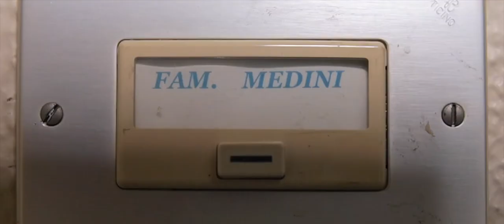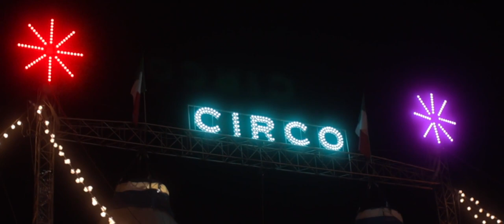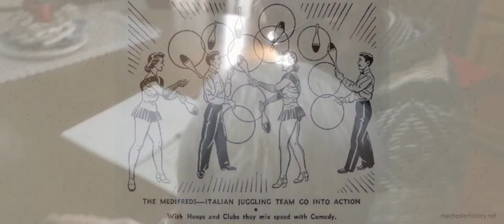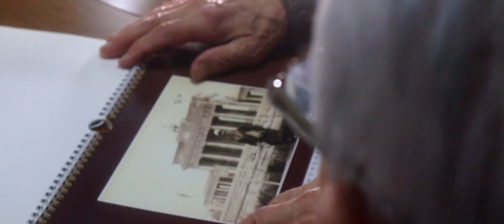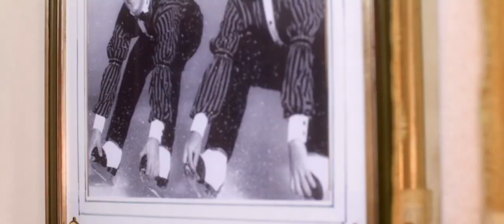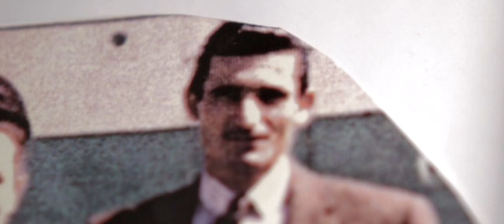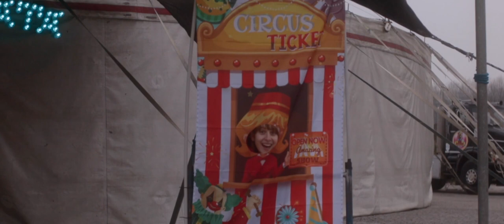Ein Leben im Zirkus (una vita nel circo – Lucia Medini) || Kurze Dokumentation (GERMAN)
In dieser kurzen Dokumentation erzählt Lucia viel über ihr Leben als Artistin im Zirkus und erinnert sich mit ihrem Mann Rodolfo gerne an ihre Vergangenheit.

Zu sehen sind: Lucia, Rodolfo, Roberto und Enrico Medini

Die deutschen Stimmen sind synchronisiert von Felina Czycykowski und Markus Engelhardt.

Die Produktion (Konzeption, Kamera, Schnitt, etc.) wurde von Alessio Medini durchgeführt.

– Ein Film von Alessio Medini –